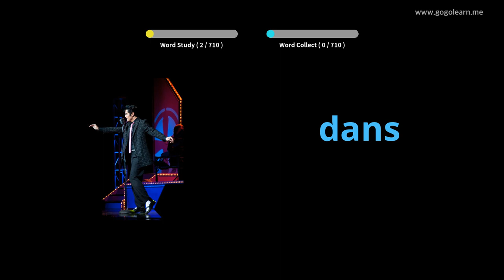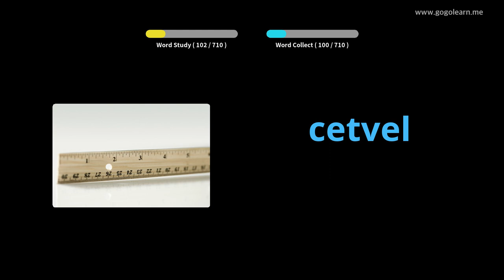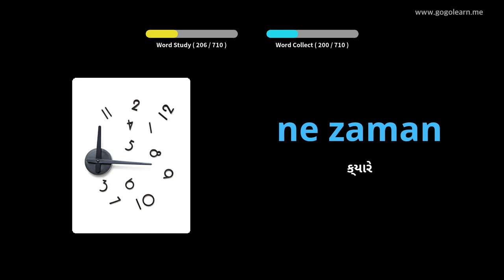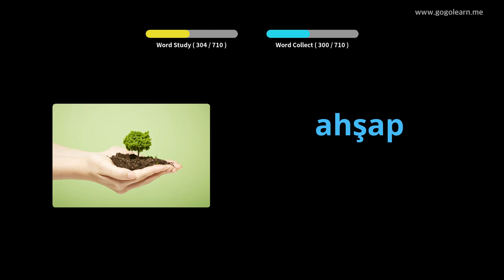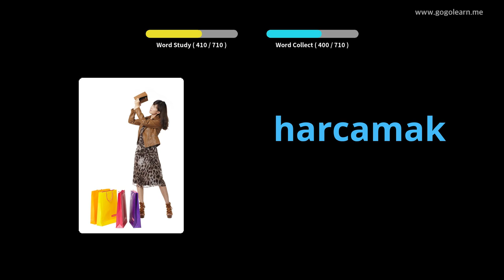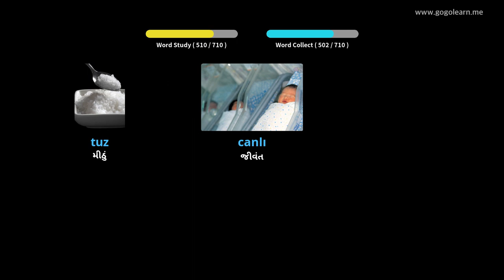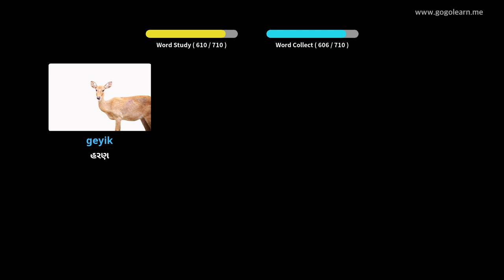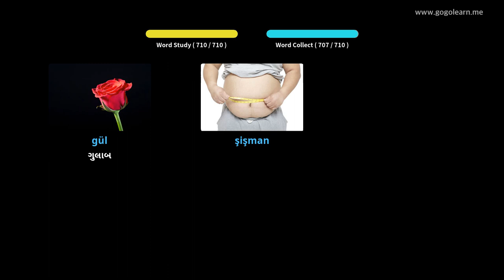તુર્કી શબ્દભંડોળ બાળકો | Golearn